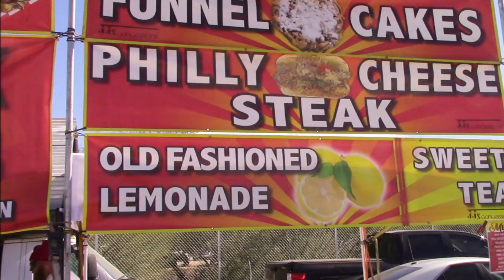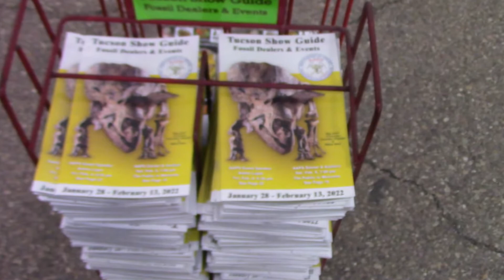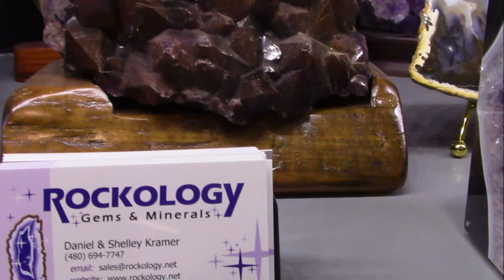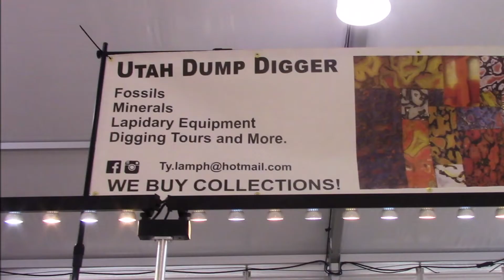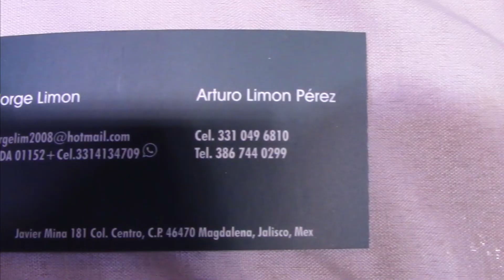2022 Tucson Gem Shows- 22nd Street Showcase - Super Slideshow!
2022 Tucson Gem Shows-  22nd Street Showcase - Super Slideshow!
 148,000+ CryptoTokens in Circulation !
Cryptotokens@ - Get A Wallet, Public Ledger and Coin Drop!!